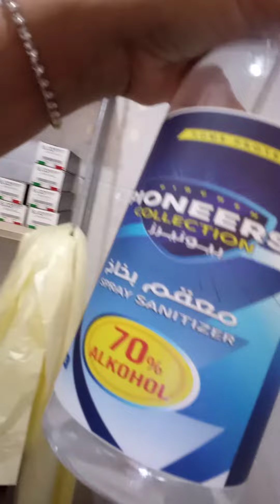salon Saudi Arabia tabuk